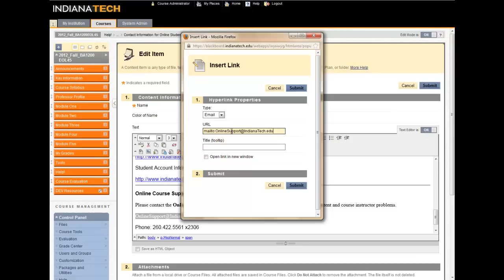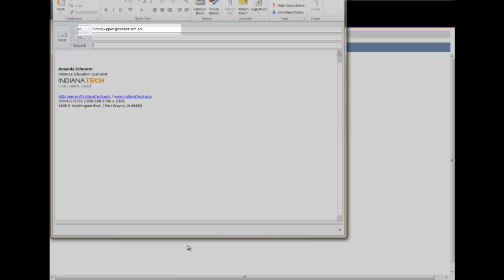Correcting a Broken Email Link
How to correct a broken email link in Blackboard.